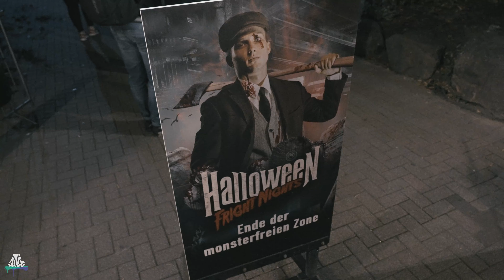Holiday Park - Halloween Fright Nights - 2023